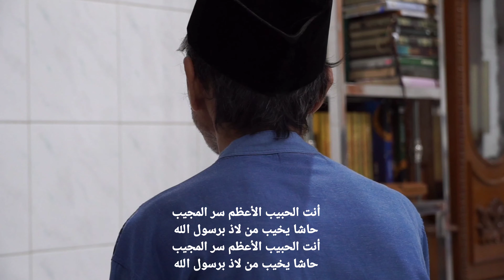Allah Allah Aghisna | Jami Darussalam at taqwa sholat tarawih malam ke 16 ust Achmad Fadli SH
Gowes lagoa 10
Gaseik 07
Lagoa 12 Gowes
TGS 9279
IBC
GSM

Gowes mania
Jumat berkah
13 Maret 2020

masjid jami darussalam at taqwa no.15 jl.mangga gang 4 blok D4
lagoa koja

jumat berkah
tasyukuran Hut Ri ke 74
sholat idul adha
halal bihalal
jenguk orang sakit
buka puasa Senin Kamis
kecamatan koja
kelurahan lagia
jakarta utara
tg.priok
muhammad arvan marquez

MAULID NABI MUHAMMAD SAW  BERSAMA AL HABIB SEGAF BIN ABDULLAH ASSEGAFF Sabtu (14/11/2020)